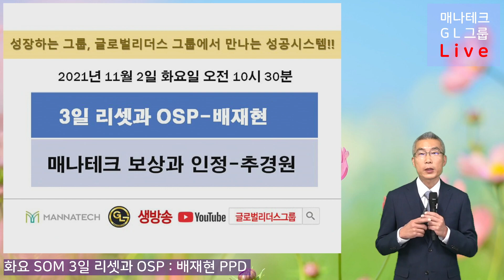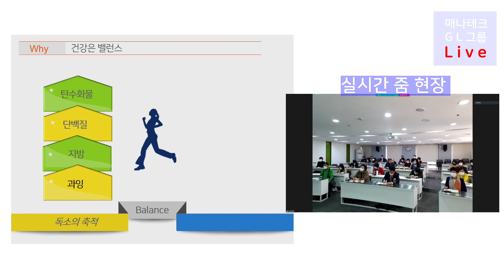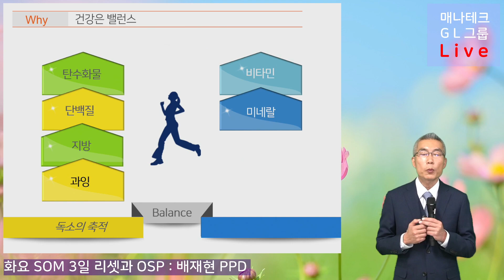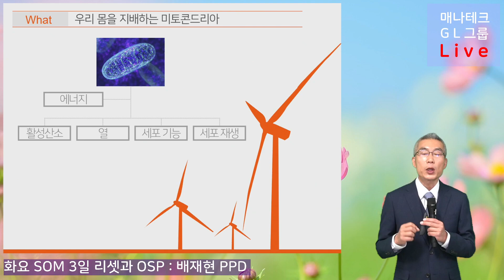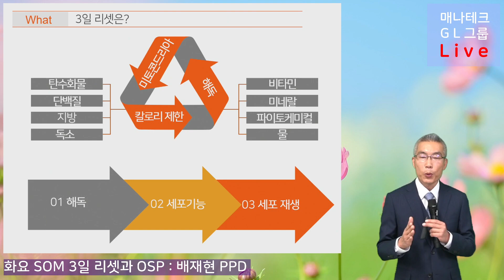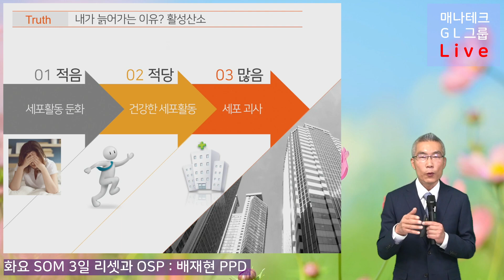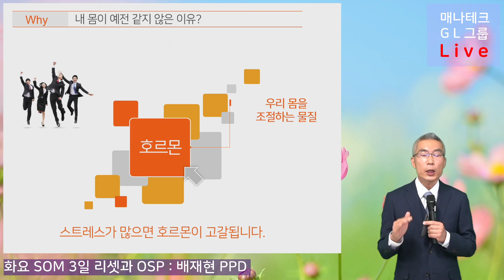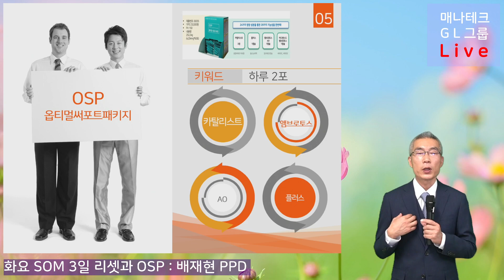2021. 11. 02 화요SOM 3일리셋과 OSP 배재현